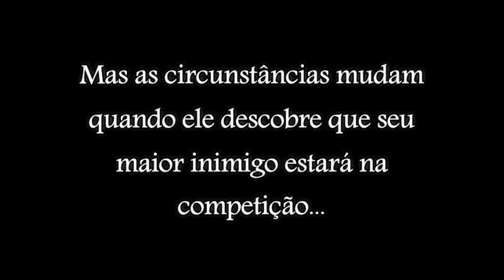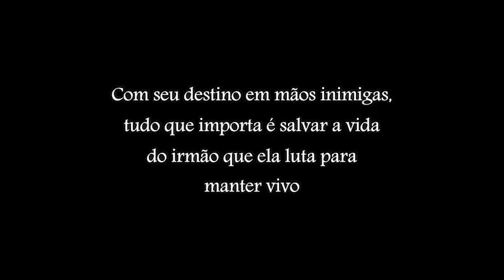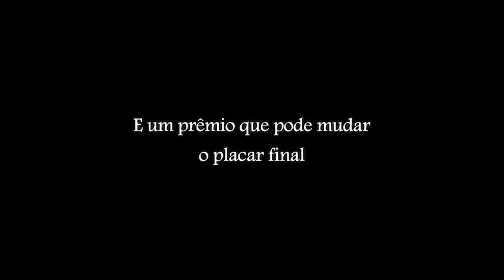Inexplicável amor - Book Trailer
Autora Paula Toyneti Benalia

Link para leitura,